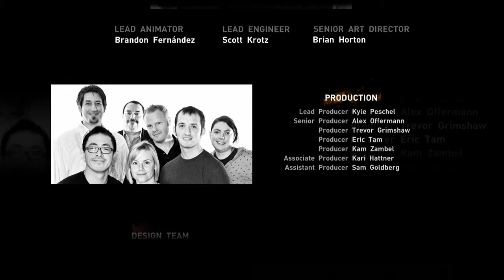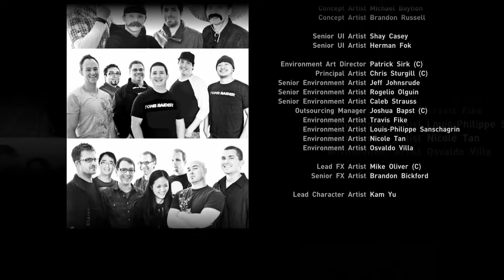孤独のゲーム実況 CDのTombRaider:DE 最後の１口（終）【XBOXONE】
孤独に実況するCrystalDynamics(CD)のTombRaider:DefinitiveRdition(DE)最終回
ついにトゥームレイダー完結！一人のサバイバーがここに誕生する！